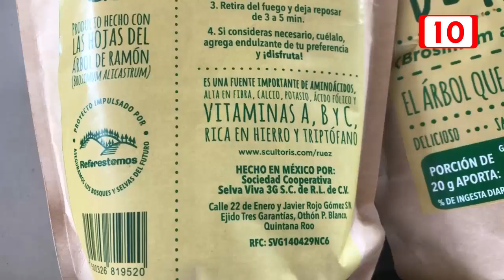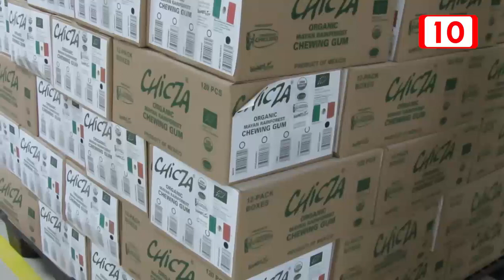Ejidatarios de la reserva de Yoactún encuentran forma sustentable de mantener a sus familias